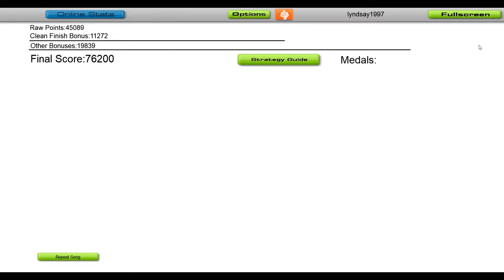Slushii & Dion Timmer - Test Me [Audiosurf]